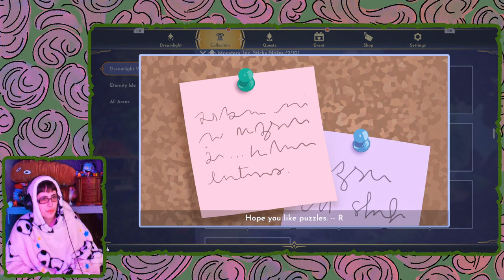Mike Wazowski is trying to get me on a watchlist.... ~~Dreamlight Valley VOD 44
sending me into childrens bedroom with a camera and a pickaxe...